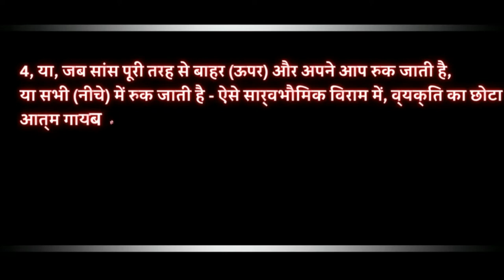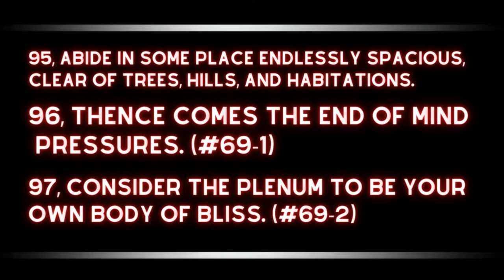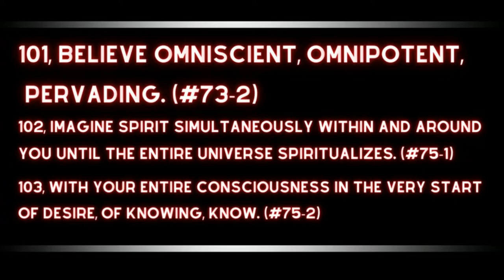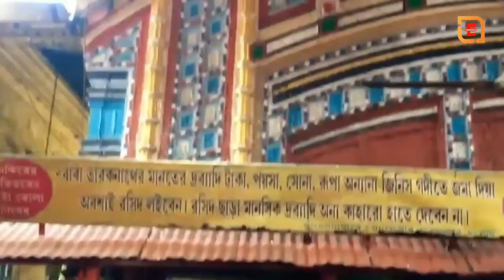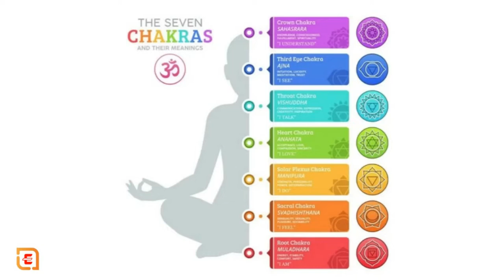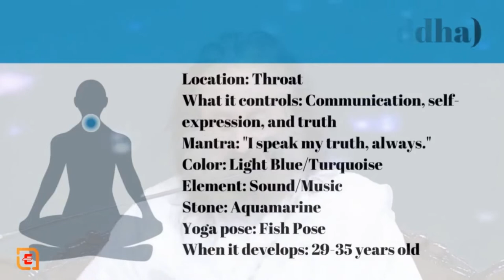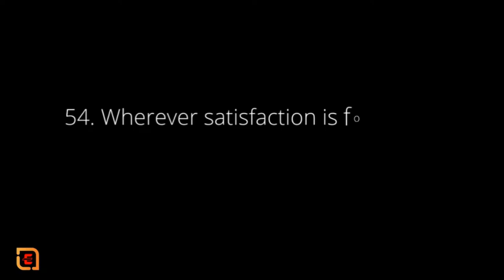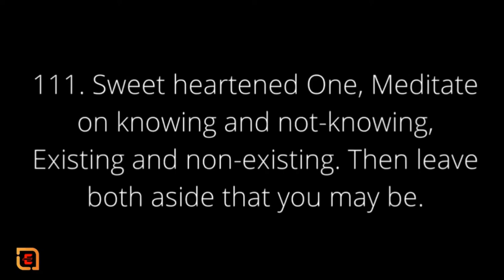Sadguru-Shiva’s 112 Meditation Techniques (Vigyan Bhairav Tantra) -2022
EMgleHindi-(Life Problems)
1-3 sentences at most, in which the author declares any name changes, timeline disparities, or, in the case of a novel, that any character's resemblance to real, living persons is just a coincidence. (Even if it's really not!

Shiva’s 112 Meditation Techniques (Vigyan Bhairav Tantra) -2022
Following are the 112 meditation techniques, Vigyan Bhairav Tantra, that Shiva gave to his partner Devi (Shakti). These techniques are the basis for
Osho’s The Book of Secrets.

I have numbered them in the order that Osho gave them. The entire discourse series contains 80 discourses. The even number of discourses were answers to questions. The techniques were given in odd-numbered discourses after the first which was an introduction. Usually, more than one technique was described in each of the discourses.

On the following list, the numbers in brackets at the end of the technique, for example (#3-1), signify the discourse
number and which technique in that discourse. Some of them have links to
posts of the discourses in which Osho describes the techniques.
1, Radiant one, this experience may dawn between two breaths. After breath comes in (down) and just before turning up (out)—the beneficence. (#3-1)

2, As breath turns down from down to up, and again as breath curves from up to down—through both these turns, realize. (#3-2)

3, Or, whenever in-breath and out-breath fuse, at this instant touch the energy-less, energy-filled center. (#3-3)

4, Or, when the breath is all out (up) and stopped of itself, or all in (down) and stopped – in such universal pause, one’s small self vanishes. This is difficult only for the impure. (#3-4)

5, Attention between eyebrows, let the mind be before thought. Let form fill with breath essence to the top of the head and there shower as light. (#5-1)

6, When in worldly activity, keep attention between two breaths, and so practicing, in a few days be born anew. (#5-2)

7, With intangible breath in the center of the forehead, as this reaches the heart at the moment of sleep, have direction over dreams and over death itself. (#5-3)

8, With utmost devotion, center on the two junctions of breath and know the knower. (#5-4)

9, Lie down as dead. Enraged in wrath, stay so. Or stare without moving an eyelash. Or suck something and become the sucking. (#5-5)

10, While being caressed, sweet princess, enter the caress as everlasting life. (#7-1)
11, Stop the doors of the senses when feeling the creeping of an ant. Then. (#7-2)
12, When on a bed or a seat, let yourself become weightless, beyond the mind. (#7-3)

13, Or, imagine the five-colored circles of the peacock tail to be your five senses in illimitable space. Now let their beauty melt within. Similarly, at any point in space or on a wall—until the point dissolves. Then your wish for another comes true. (#9-1)
14, Place your whole attention on the nerve, delicate as the lotus thread, in the center of your spinal column. In such be transformed. (#9-2)
15, Closing the seven openings of the head with your hands, a space between your eyes becomes all-inclusive. (#11-1)